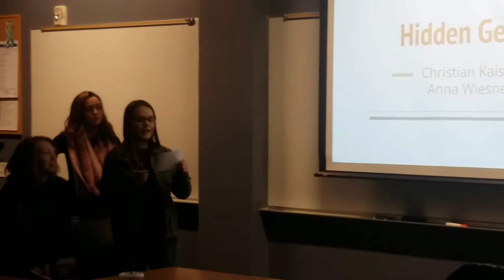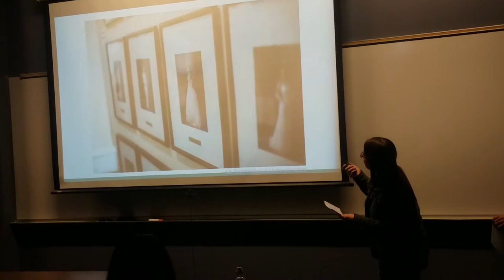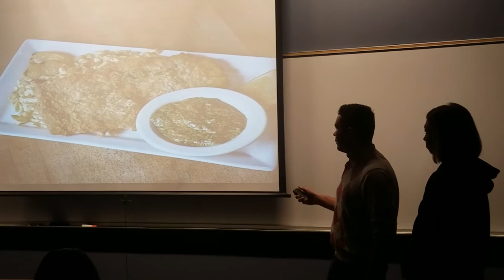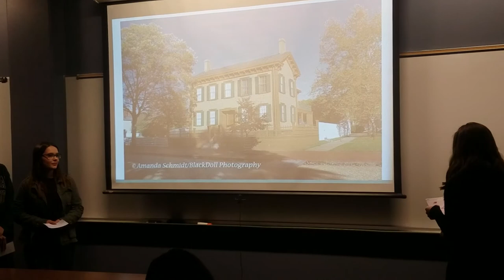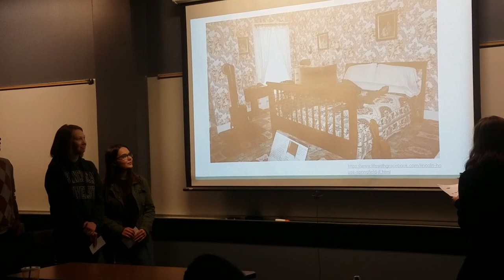Group Speech - Team Orange